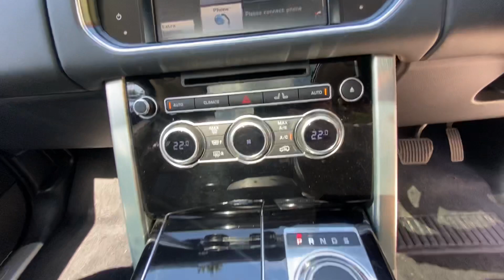RANGE ROVER VOGUE 3.0 TDV6 : DL64VHA